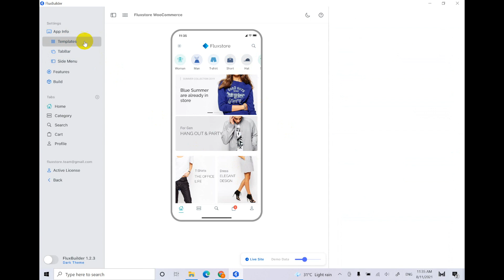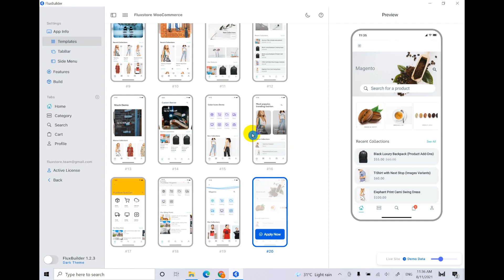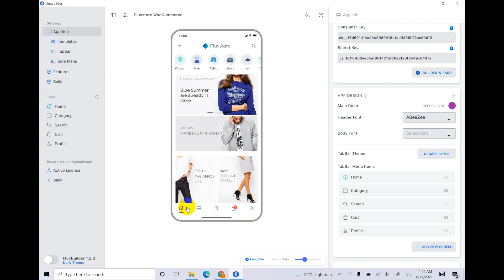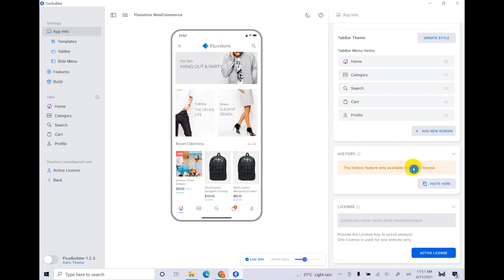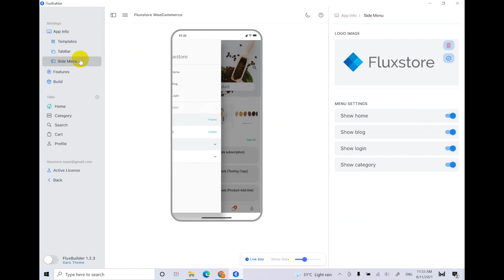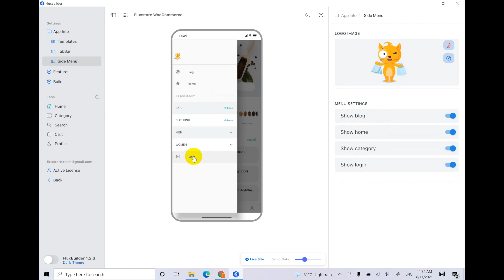FluxBuilder #9: Templates, App Info, Side Menu (Left menu) (App Builder - Flutter)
Learn how to select a Template, edit App Info, and Left menu (or Side menu) in the drag&drop FluxBuilder tool.
This is the 9th video in the series "How to create Apps using the drag&drop FluxBuider app builder?”

⭐️Video Content ⭐️
00:00 App Templates
01:38 App Info
04:25 Side Menu (Left menu)
05:44 Thank you and more videos you may like

🌈FluxBuilder:
💌 Customize easily the Design and common Features of FluxStore apps, without re-publishing to Google Play or App Store.
💌 It is free to see how your website looks like in an app. Edit the Design of app. (Not for testing the app features)

FluxBuilder tool supports our Flutter e-commerce apps - an awesome solution to create an app for your website.
FluxBuilder has not supported FluxStore Manager and FluxStore Delivery Boy yet.

To protect your benefits, save your time, please purchase to ensure receiving our support and upgrades. We are going to release more powerful features, useful tool, and more security.